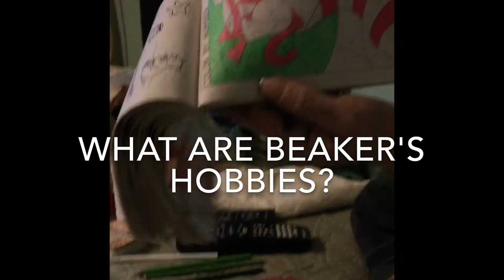Metal with Beaker : For those about to shovel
Beaker leads the troops in some good old fashion snow removal. (We have no rights to the music used in this video . If you wish to own the music please download it from itunes)